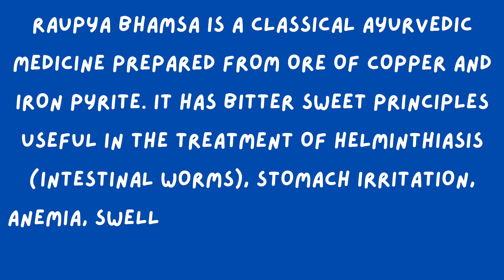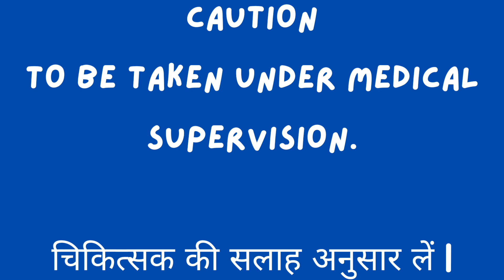Baidyanath Roupyamakshik Bhasma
Raupya Bhamsa is a classical Ayurvedic medicine prepared from ore of Copper and Iron Pyrite. It has bitter sweet principles useful in the treatment of helminthiasis (intestinal worms), stomach irritation, anemia, swelling and inflammation etc. It is beneficial for all types of skin disorders.

To be taken under Medical Supervision.